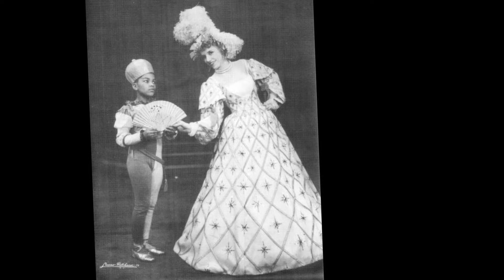Billy Dee Williams's WIFE, Children, Career, House Tour, Net Worth 2024, and more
Welcome to our exclusive video featuring legendary actor, singer, and Hollywood icon Billy Dee Williams. Prepare to embark on an enthralling journey as we delve deep into the captivating world of this multifaceted star. From his illustrious career on the silver screen to his intriguing personal life, we uncover the remarkable story behind the man who has captured the hearts of audiences around the globe. Join us as we explore fascinating aspects of Williams' life, including insights into his family, his lavish mansion, his impressive car collection, and his estimated net worth as of 2024. Get ready for an inside look at the life and legacy of one of Hollywood's most iconic figures.